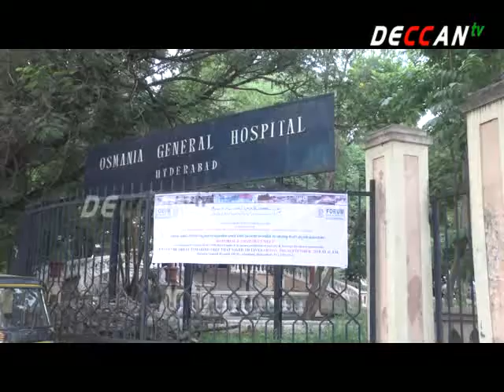Sajjan Singh Speech At 110th Anniversary “Musi Rever Floods’’ Solidarity Meet (FBH) || DECCANTV